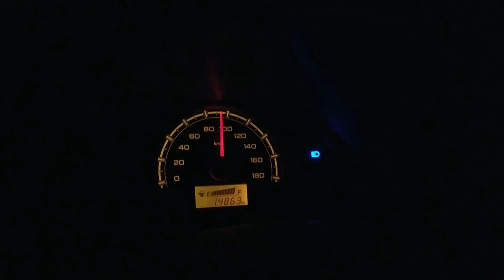WATER SPORTS IN DANDELI | [Kannada Vlog] |🐼vas Trip | Episode 1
Hey Guys!

Me and my friends planned for a Trip for DANDELI and GOA.

When you visit DANDELI you have to try WATER SPORTS IN DANDELI

So I made a Kannada Vlog to share our WATER SPORTS experience in DANDELI

This is the first episode of the 🐼vas Trip
Let me know which part of the vlog was the best in the comment section!

wait for the next episode..

LETS BUILD A GOOD COMMUNITY AND A GREATEST FAMILY OF ALL TIMES
BECAUSE.
STILL MORE INTERESTING CONTENT IS TO COME!

STAY IN TOUCH WITH ME IN OTHER SOCIAL MEDIA HANDELS